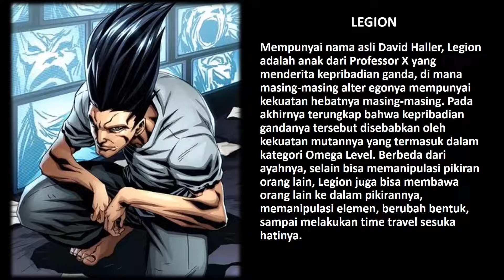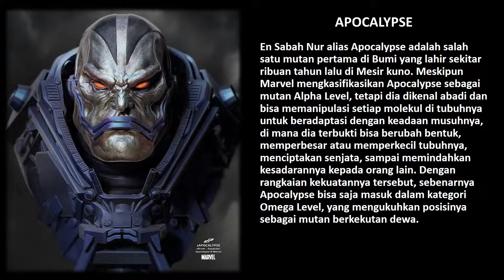7 MUTAN TERKUAT DI MARVEL UNIVERSE I X-MEN KOMIK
7 MUTAN TERKUAT DI MARVEL UNIVERSE  I  X-MEN KOMIK

Terima Kasih.